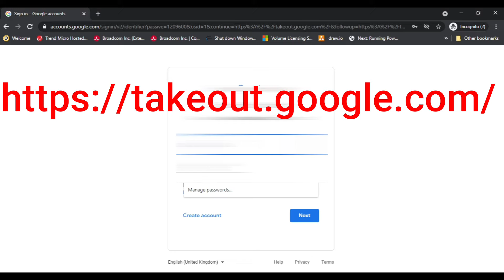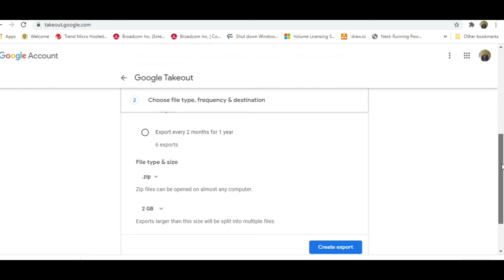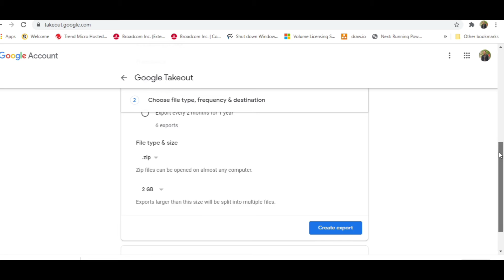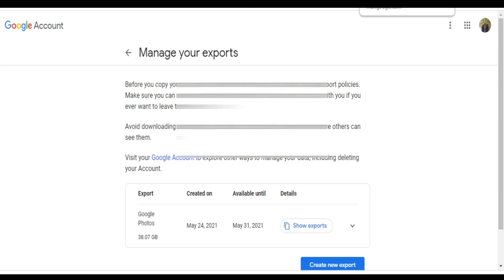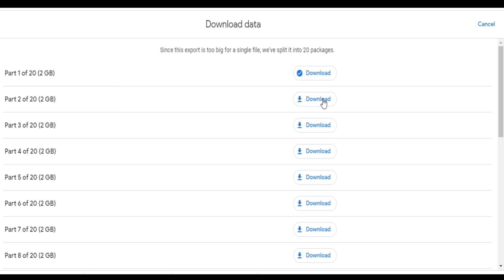google photos| end of unlimited space| 1June 2021| google photos backup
Hello dosto,
es video main hamne bat ki hai ki app kease apne google photos ka backup le sakte hai, or 1 june 2021 se jo google ke unlimited wali service band hone ja rahi us se keas app log bach sakte hai, to pura video dekhiye or apne data ko safe kijiye.